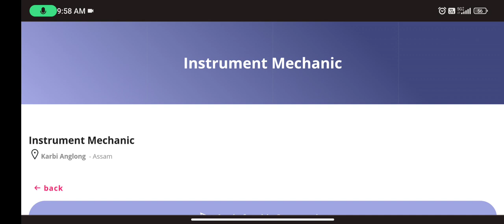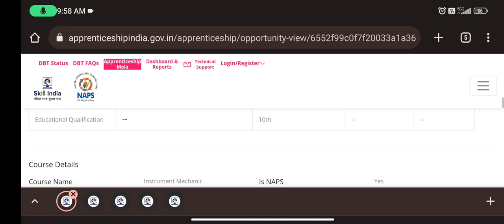ITI trade Instrument mechanic post in Assam